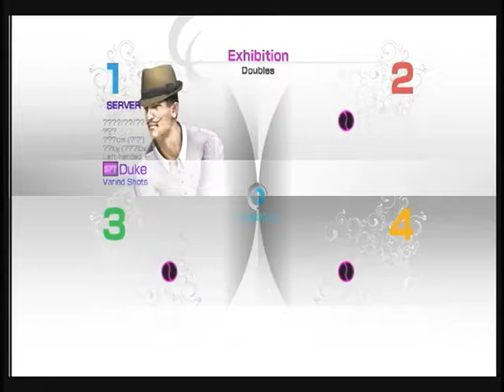パワースマッシュ４ ダブルス１３９５